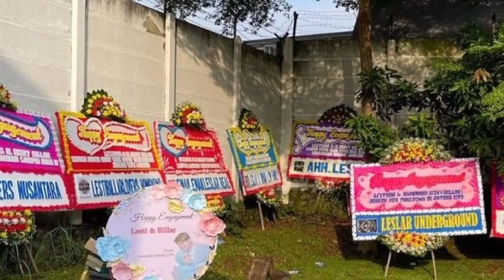SUPER MEWAH ‼️ Pagi-pagi LESTi Billar Sudah SURVei LOKASi LAMARAN, SO SWEET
SUPER MEWAH ‼️ Pagi-pagi LESTi Billar Sudah SURVei LOKASi, SO SWEET

Jangan Lupa: _
Thankz!!..